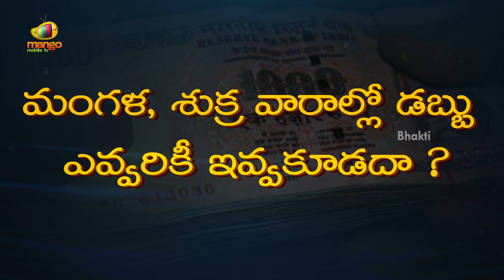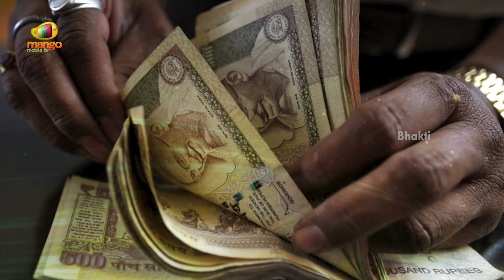Why Tuesdays And Fridays are Not Auspicious To Give Money? | Prathi Udayam Manakosam | Bhakti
Why Tuesdays And Fridays are Not Auspicious To Give Money? Is there any particular reason? Prathi Udayam Manakosam is a special feature on Bhakti. The reason behind , why is it believed that Tuesday's and Friday's is not aspicious to Lend, spend and Invest money. No where in any tradition and Granthas it is written or told that money should be invested or spent on a particular day.

In Hindu tradition people believe that Friday is a very auspicious and is the day of Goddess Lakshmi. People believe that giving money or Investing money on Friday is Sending Goddess Lakshmi Devi out of the  house.

In the same way Tuesday is believed as the day of Lord Kuja, and is believed that he is responsible for the struggles and problems in peoples life. So it is believed that spending money on Tuesday is not Aspicious.